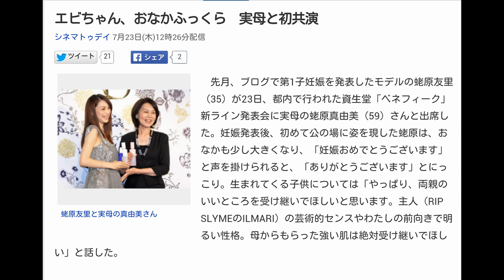エビちゃん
エビちゃん、おなかふっくら　実母と初共演
シネマトゥデイ 7月23日(木)12時26分配信

蛯原友里と実母の真由美さん
　先月、ブログで第1子妊娠を発表したモデルの蛯原友里（35）が23日、都内で行われた資生堂「ベネフィーク」新ライン発表会に実母の蛯原真由美（59）さんと出席した。妊娠発表後、初めて公の場に姿を現した蛯原は、おなかも少し大きくなり、「妊娠おめでとうございます」と声を掛けられると、「ありがとうございます」とにっこり。生まれてくる子供については「やっぱり、両親のいいところを受け継いでほしいと思います。主人（RIP SLYMEのILMARI）の芸術的センスやわたしの前向きで明るい性格。母からもらった強い肌は絶対受け継いでほしい」と話した。

エビちゃん、おなかふっくら！フォトギャラリー

　生まれてくる赤ちゃんの性別については、「あえて知らないでおこうって。生まれてくるときの楽しみにしています」と蛯原。この日は母親との初共演で「子供のことを相談します。毎日のようにアドバイスをもらっています」としみじみ。

　母との初共演については「貴重なこと。お話しを頂いたときはすごくうれしかったです。母の緊張が心配だったけど、一緒に楽しもうねって」とうれしそうに話し、母の真由美さんも「こういうところに二人で立つのは初めて。緊張します。（友里の）芯が強くて自分のやりたいことをやり通すところは、わたしと似ているなと思います」と語った。

　蛯原も「性格が似ています」と母と自分を比較。「母は明るくて、はつらつとした頼もしさがあって、わたしと似ているなって。あと肌が強いところ。どちらかというとしわの少ないところなんかは遺伝してすごく良かったです」と話し、「デビューしてここまで来られたのは母が陰で支えてくれたおかげ。母には感謝してもしきれない。妊娠して、やっぱり母の偉大さを感じます」と感慨深げに話していた。（取材・文：名鹿祥史）